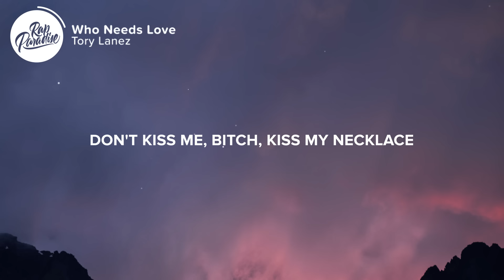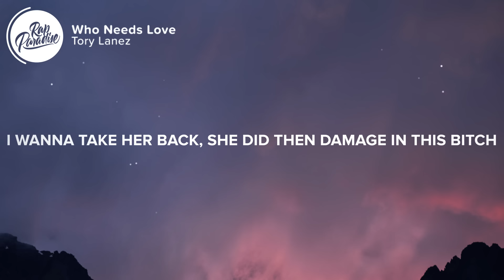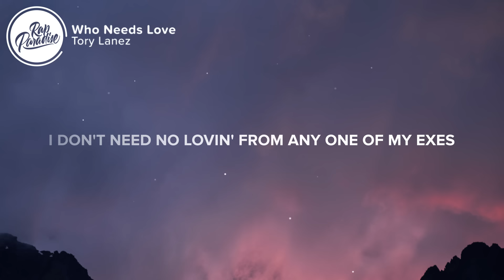Tory Lanez - Who Needs Love (Lyrics)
⚡️ When I got these diamond VVS' on my neckpiece

[Pre-Chorus]
Who needs love? (Uh, yeah)
Yeah, who needs love? Ayy

[Chorus]
Big pointers all in my bezel, call it my bestie
I spent a hundred and thou' and all countin'
Money make me happy every time I count it
Who needs love when I come around flexin'?
I don't need no lovin' from any one of my exes
I don't need no stressin', phone call, textin'
Don't kiss me, bitch, kiss my necklace

[Post-Chorus]
Who needs love? Ayy
Baby, who needs love? Ayy

[Verse 1]
I got twenty/twenty vision when I see her
Pulled up in the Lamb', should've pulled up in the BM
Rippers in my denim 'cause a young n***a was flexin'
And if we end it early, baby girl, then it was destined
I even had to stop, answerin' your calls
A n***a had you trappin' with the scammers and the dawgs
Drivin' over border with the hammers in the car
When the cops pulled me over, would've hand it to my dawgs
I mean, who needs love with these hammers in my fists?
And she don't fuck me over, give a damn about a bitch
Debit, credit cards on me, slammin' in this bitch
I wanna take her back, she did then damage in this bitch
Tell me, who needs love?

[Verse 2]
I said, I was doin' wrong back when you was livin' right
Cool a couple milli' sittin' on me on the flight, ayy
Tryna get me back and fuckin' n s out of spite
And you sittin' on that n***a dick when it don't sit right with ya
Had to tell her, lucky though
You could fuck a thousand n s, only thing that's finna be hurt is your pussy, ho
And if I get at it, baby girl, you know I'm superstar status
Don't you ever try to play me like a rookie, though
Big, big dreams got you sittin' in a mansion
Light up in my cup is why thinkin' 'bout expansion
Can't believe you even fucked that n***a, he a random
Had me embarrassed to tell the story to the mandem
Shawty, I ain't worried 'bout no n***a drip, I'm drippin' the best
The Cullinan seats orange, 'cause it's drippin' Hermes
No matter what she tellin' you, fuck, I dicked her the best
Fuck the drama, I put dick in her chest, yes

[Chorus]
'Cause when I got these diamond VVS' on my neckpiece

👨‍💻 If you like “Tory Lanez - Who Needs Love” check out these other tracks:

- A Boogie Wit Da Hoodie - Numbers Feat. Roddy Ricch (Lyrics)
- Justin Bieber - Second Emotion Feat. Travis Scott (Lyrics)
- Bbno$ & Yung Gravy - Cadbury Creme (Lyrics)
- Meek Mill - Believe Feat. Justin Timberlake (Lyrics)
- Justin Bieber - Forever Feat. Post Malone & Clever (Lyrics)

Picture credit
📷 Ingmar H

👩‍💻 Share “Tory Lanez - Who Needs Love” with your friends!